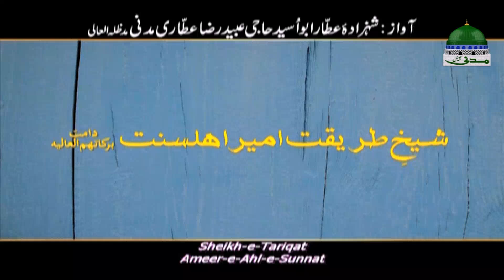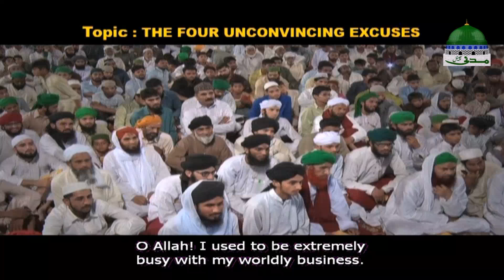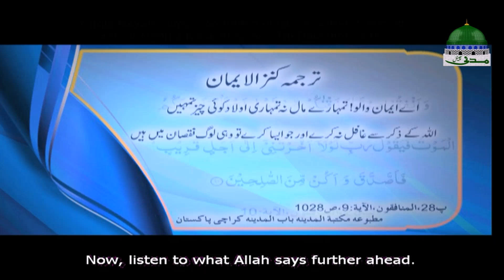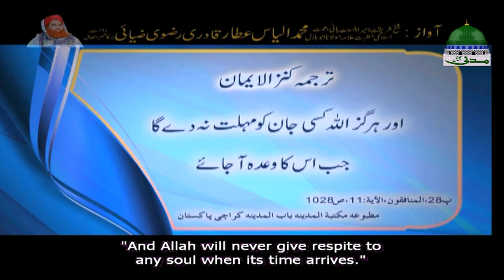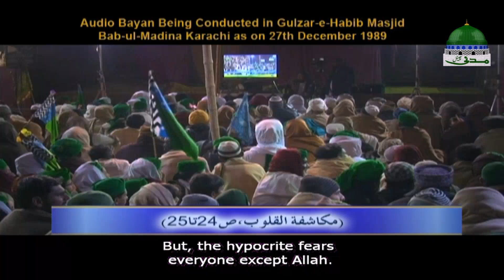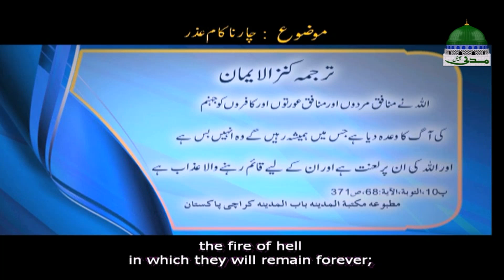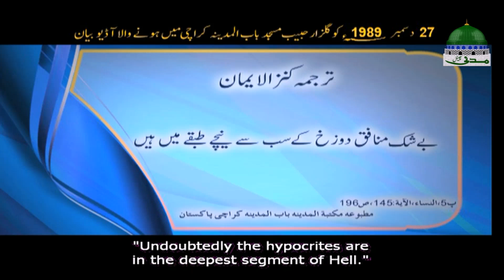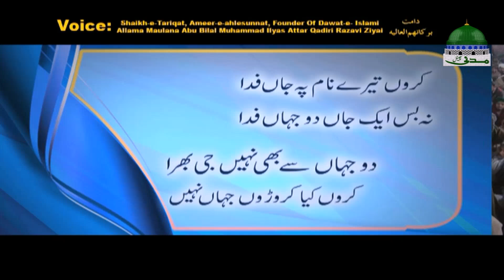Sunnaton Bhara Bayan (Audio) ┇ 04 Nakam Uzar ┇ English Subtitled ┇ Maulana Ilyas Qadri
Dikhaye Maulana Ilyas Qadri Kay Audio Bayanat Par Mushtamil Dawateislami Ka Sunnaton Bhara Bayan - سنتوں بھرا بیان"

Sunnah Inspired Bayan with English Subtitle TOPIC: "04 Nakam Uzar - چار ناکام عزر"

○▭▭▭▭▭▭ஜ۩۞۩ஜ▭▭▭▭▭▭○